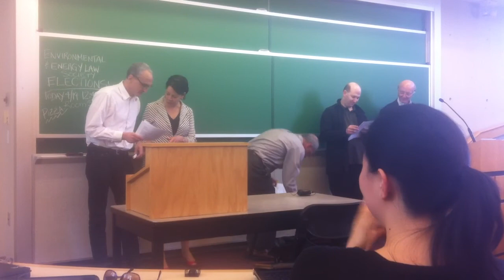BU Law Faculty Singers - Complicated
Our amazing faculty at Boston University School of Law surprise Section C's Property class on 4/19/12 to sing songs to raise money for the Public Interest Project